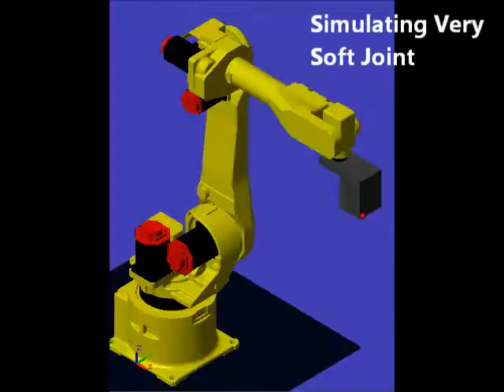Motion Control of Flexible Joint Robot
This work try to improve trajectory tracking accuracy of flexible joint. A MATLAB/SimMechanics simulator for 6-joint robot is developed. Joint flexibility effect is also considered in this simulator that simulates robot dynamics. For very soft joint, the solution is implementing a multiple sliding surface controller (MSSC) that takes advantage of the model of robot dynamics and sensing from actuator and robot joints/links.